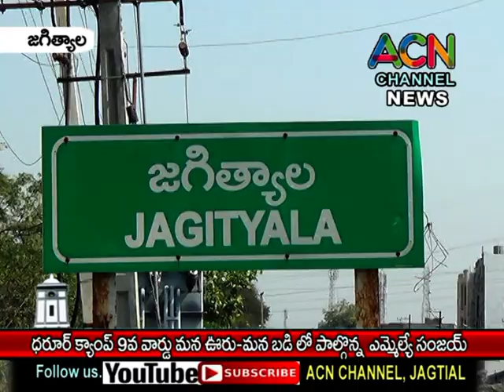జగిత్యాల ధరూర్ క్యాంప్ 9వ వార్డు మన ఊరు-మన బడి లో పాల్గొన్న ఎమ్మేల్యే సంజయ్